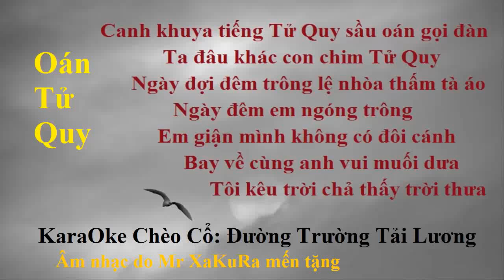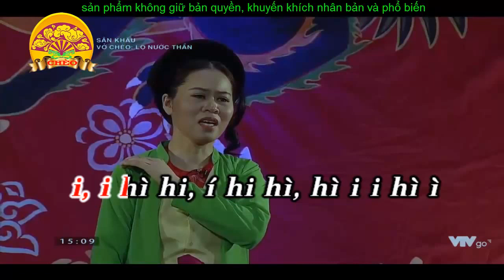Karaoke Oán tử quy ( lời cổ)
Thể loại: làn điệu Chèo ( lời cổ)
Tên khác:
- Quyên đề
- Đường trường tải lương
Nguồn: